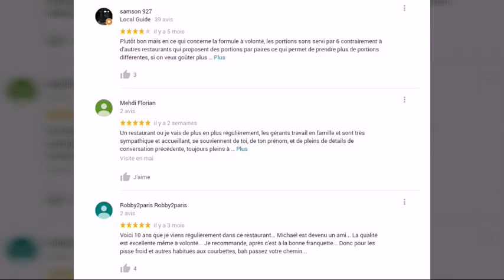Restaurant à la garenne colombes - 01 56 83 64 23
Unagi est un restaurant japonais de La Garenne-Colombes. L’enseigne propose, entre autres, des sushis, des sashimis et des yakitoris. Dans ce très bon restaurant japonais, les Garennois découvrent un excellent rapport qualité-prix. Pour ceux qui y viennent pour la première fois, ce sera une très belle découverte. Les plats sont concoctés au fil des commandes et ils déploient un goût excellent. Leur élaboration est assurée sur place. Tout semble frais, à commencer par le saumon. En outre, l’équipe assure un accueil impeccable : il est super sympa. Le service est quasi irréprochable tandis que le gérant est au top. Enfin, les tarifs sont raisonnables.

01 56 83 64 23